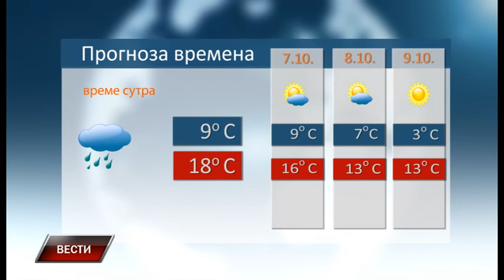Vesti 5 10 2019